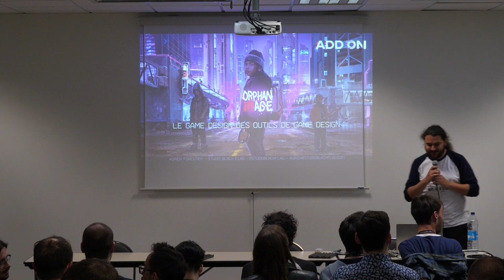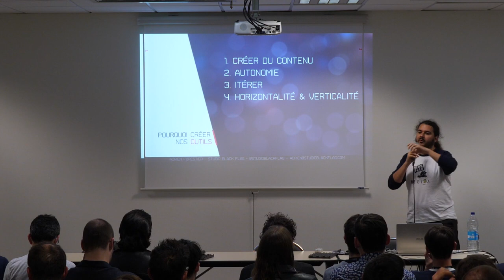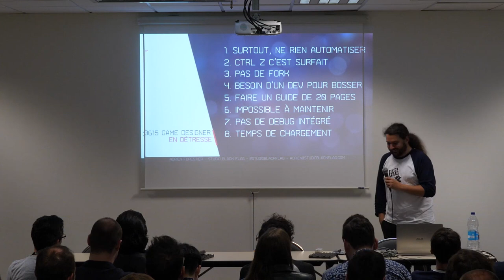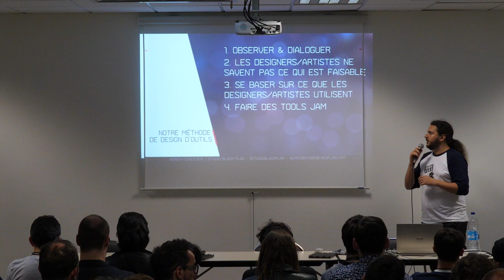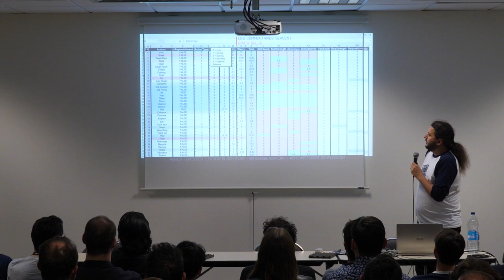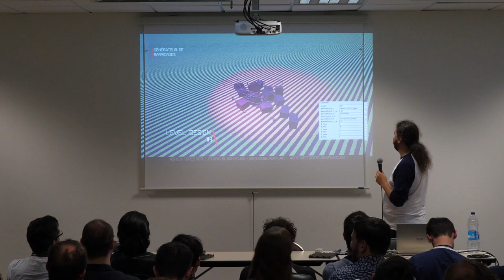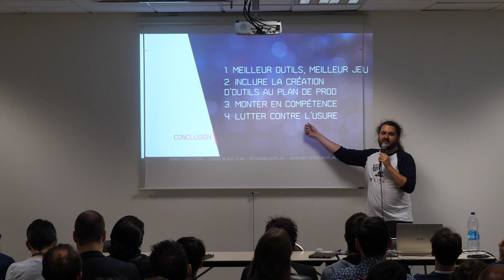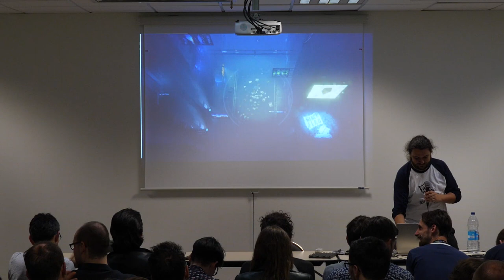Le game design des outils de game design - Adrien Forestier @ ADDON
Adrien est un créateur de jeux vidéo passionné. Polyvalent, il peut endosser de nombreux rôles dans l'industrie du jeu vidéo avec une préférence pour le storytelling et le game design.

Adrien Forestier // Game Designer @ Studio Black Flag